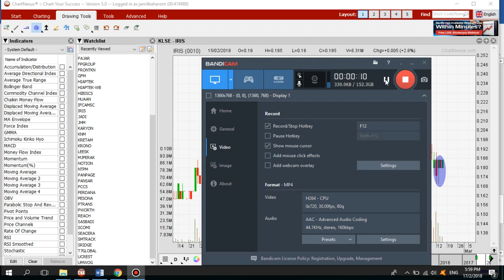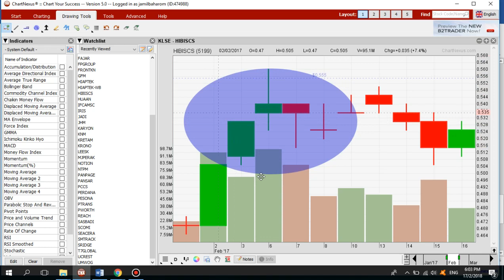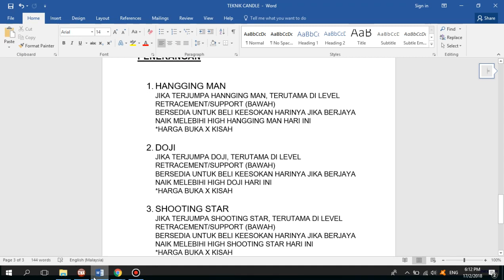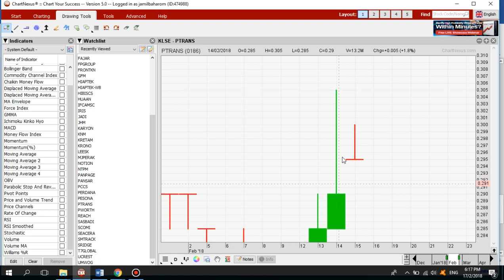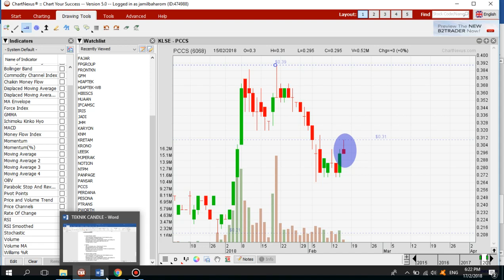21. SAMBUNGAN PENERANGAN CANDLE